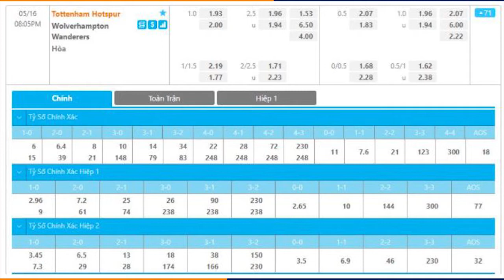Nhận định bóng đá Tottenham vs Wolves, 20h05 ngày 16/05/2021. vòng 36 Premier League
Một lần nữa Tottenham lại đang cho thấy được sự bất ổn khi để thua Leeds với tỷ số 3-1. Vòng đấu này sẽ tiếp tục là 1 thử thách với tân HLV Ryan Mason khi Wolves chưa bao giờ là 1 đối thủ dễ chơi tại Premier League..